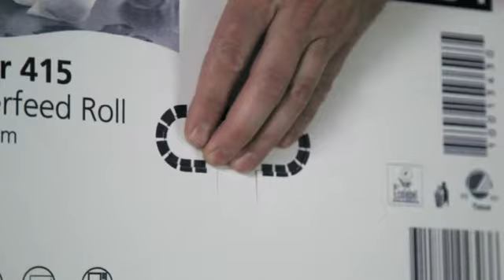Tork Easy Handling - kartony łatwe w przenoszeniu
Nowe ergonomicznie zaprojektowane opakowania Tork Easy Handling oszczędzają cenny czas i wysiłek pracowników. Łatwiej jest je podnosić, przenosić, otwierać i utylizować. Opakowania Tork Easy Handling sprawiają, że życie jest trochę łatwiejsze.